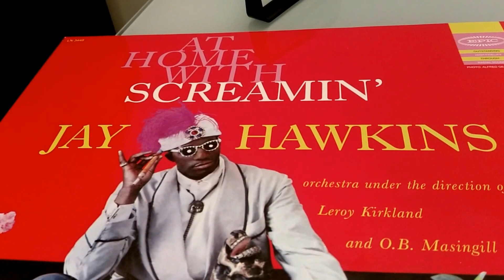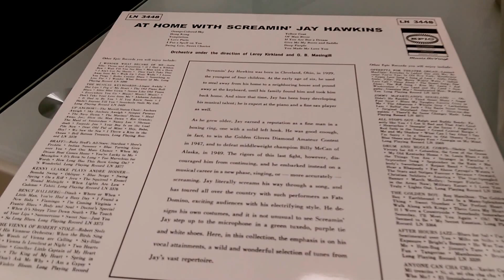Screamin Jay Hawkins - I Put A Spell On You (Vinyl)